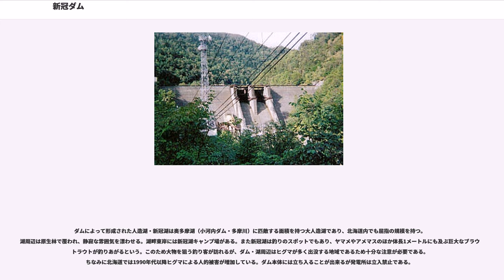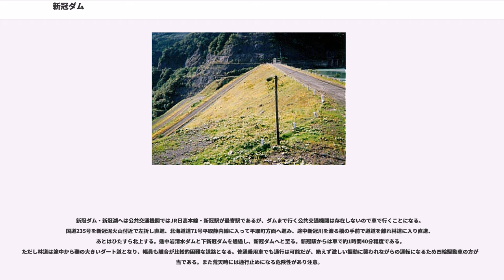新冠ダム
新冠ダム（にいかっぷダム）は北海道新冠郡新冠町、二級河川・新冠川本流上流部に建設されたダムである。

北海道電力が管理する発電用ダムで、高さ102.8メートルのロックフィルダム。日高・上川管内にまたがる大規模広域電源開発計画・日高電源一貫開発計画に基づき建設されたダムで、北海道電力が管理するダムとしては最大。地下式の新冠発電所による出力20万キロワットの揚水発電を行い、静内川に建設された高見発電所と共に本計画の中枢として重要な位置を占める。ダムによって形成された人造湖は河川名を採って新冠湖（にいかっぷこ）と命名された。

新冠川は日高山脈の最高峰であり、日本百名山にも選ばれている幌尻（ぽろしり）岳を水源とし、上流部は岩清水渓谷を始めとする険阻な峡谷を形成しながら概ね南西に流路を取って太平洋に注ぐ河川である。流路延長77.3キロメートル、流域面積は402.1平方キロメートルで東隣を流れる静内川に次ぐ規模の二級河川であり、流域には日本有数のサラブレッド生産地を抱える。ダムは新冠川の上流部に建設されたが、新冠川には上流部より奥新冠ダム、新冠ダム、下新冠ダム、岩清水ダムの四ダムが建設されており、新冠ダムは上流部から二番目に位置する。

ダム名は河川名より付けられたが、この名はアイヌ語の「ニ・カプ」（nikap 木の皮）に由来するといわれている。日高電源一貫開発計画において新冠川水系水力発電所・ダム群の中核を担うフラグシップ的な存在であるため、「新冠」の名が付けられた。先に完成している奥新冠・下新冠の両ダムは新冠ダムからの位置的関係で「奥」または「下」が冠されている。

1951年（昭和26年）日本発送電がポツダム政令に基づく電気事業再編成令の発布によって全国9電力会社に分割・民営化され、北海道では日本発送電札幌支店と北海道配電が合併する形で北海道電力が誕生した。北海道電力は当時日本各地で行われていた大規模電力開発を北海道でも実施すべく、道東の十勝川水系において十勝糠平系電源一貫開発計画を日本発送電から継承する形で着手した。ところが当時の北海道電力は経営基盤が弱く、直ちに計画を遂行できるだけの資金力が不足していた。このため同計画は1952年（昭和27年）に発足した特殊法人・電源開発に委ねざるを得なくなり、十勝糠平に代わる新たな大規模開発計画を立案する必要に駆られていた。

一方北海道内では北海道開発庁設置に伴い北海道総合開発計画がスタートし、北海道の豊富な資源を有効活用して日本の生産基地とするべく治水、灌漑、工業地帯整備など多方面にわたる開発計画が構想あるいは着手されていた。これらの施策を軌道に乗せるためにはインフラストラクチャーである電力供給が不可欠であったが、当時の北海道における電力供給は雨竜川の雨竜発電所のほかは小規模な発電設備しかなく、本州などに比べるとその整備は遅れていた。加えて室蘭市や苫小牧市など胆振支庁においては製鉄やパルプ工場の拡充、空知支庁においては夕張市や三笠市、芦別市など炭鉱地帯の採掘増加によって電力需要が増大。従来の電力供給では早晩逼迫（ひっぱく）することは明らかであった。北海道総合開発の進展、および自社経営基盤強化の観点から北海道電力は十勝糠平に代わる新たな電源地帯候補を探索し、その結果選ばれたのが日高山脈であった。

日高山脈はアルプス山脈やアンデス山脈、ロッキー山脈と同時期に日高造山運動によって形成された山岳地帯で、北海道随一の険阻な山脈である。冬季は数メートルに及ぶ積雪、夏季も比較的雨が多く年平均の降水量は2,000ミリに達する多雨地帯であった。降った雨は急流を形成して一気に太平洋まで流れ、水源から河口までの高低差（落差）の幅も大きい。こうした条件は水力発電を行うには最高の条件であるが、個々の河川の流域面積は比較的狭いことから単独の開発では十分な電力供給を行うには足りなかった。そこで日高山脈を水源とする主要水系、鵡川・沙流川・新冠川・静内川の四水系に大小11箇所のダムと水力発電所を建設し、それらをトンネルで連結して不足する水を融通することで効率的な発電を行い、最大67万キロワットの電力を北海道一円に供給する遠大な計画を北海道電力は1951年より構想し、1956年（昭和31年）より着手した。日高電源一貫開発計画である。

この計画では新冠川と静内川にそれぞれ1億立方メートル級の大容量貯水池と大規模出力を有する中核水力発電所を建設するが、それを有効に機能させ...